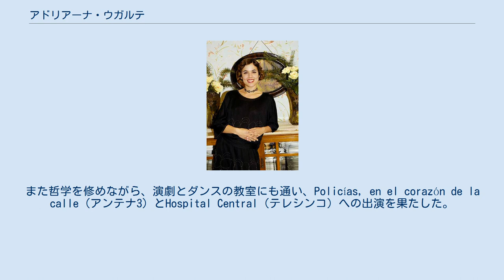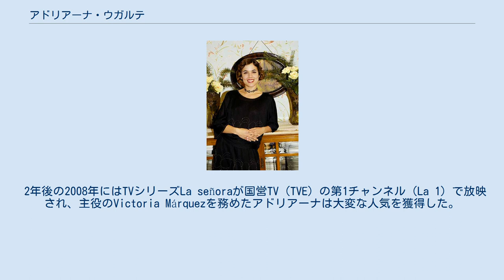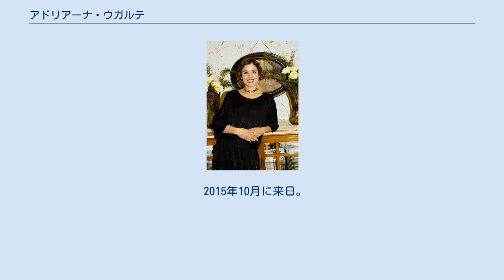アドリアーナ・ウガルテ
アドリアーナ・ウガルテ（Adriana Sofía Ugarte Pardal、マドリード、1985年1月17日 -）はスペインの女優。
 作家、舞台監督であり、ルイス・ブニュエルの協力者であったエドゥアルド・ウガルテの孫として、またアリカンテ出身の作家カルロス・アルニーチェスのひ孫としてマドリードに生まれる。
マドリードのマリア会のコレヒオ・ヌエストラ・セニョーラ・デル・ピラールで学ぶ。
ウガルテはベレン・マシーアスの短編映画Mala espina（悪い棘）でデビューし、アルカラ・デ・エナーレスの短編映画祭で賞を獲得した。
また哲学を修めながら、演劇とダンスの教室にも通い、Policías, en el corazón de la calle（アンテナ3）とHospital Central（テレシンコ）への出演を果たした。
2006年、21歳の時には、サンティ・アモデーオ監督の劇場作品Cabeza de perroのコンスエロ役により、ゴヤ賞の最優秀新人女優賞にノミネートされた。
 2年後の2008年にはTVシリーズLa señoraが国営TV（TVE）の第1チャンネル（La 1）で放映され、主役のVictoria Márquezを務めたアドリアーナは大変な人気を獲得した。
またこの年映画El juego del ahorcadoでクララ・ラゴ、アルバロ・セルバンテスと共演している。
2010年にはサルバドール・ガルシーア・ルイス監督のCastillos de cartónで、準主役としてニロ・ムール、ビエル・ドゥランと、2011年にはLo contrario al amorで準主役としてウーゴ・シルバと共演した。
またテレシンコのミニシリーズNiños robadosにもスサーナ役で出演している。
 2013年作家マリア・ドゥエニャスの同名のベストセラー小説El tiempo entre costurasを原作にした情熱のシーラ（Antena 3）が放映されると主役のシーラ・キローガ/アリーシュ・アゴリウクを演じたウガルテは大人気を博した。
 2015年10月に来日。
新宿バトル９で開催された第12回ラテンビート映画祭で主演のミステリーテレビドラマHabitaciones cerradas（英題：Closed Rooms／原作：カレ・サントス）の舞台挨拶に立った。